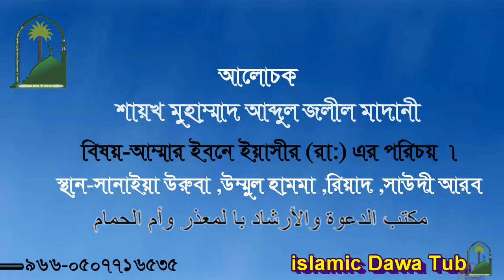আম্মার ইবনে ইয়াসীর (রাঃ) এর পরিচয় । আলোচক-শায়খ মুহাম্মাদ আব্দুল জলীল মাদানী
আম্মার ইবনে ইয়াসীর (রাঃ) এর পরিচয়  ।
আলোচক-শায়খ মুহাম্মাদ আব্দুল জলীল মাদানী